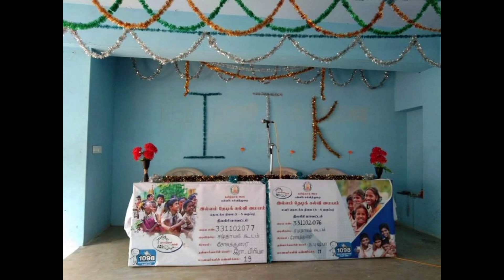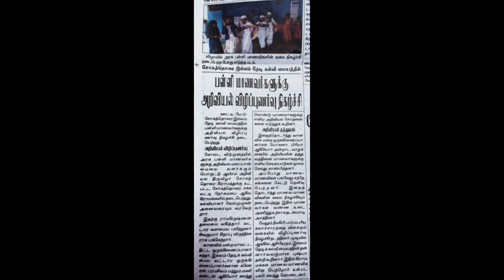My journey as an ITK Volunteer|Upper Primary| Sogathorai| Coonoor|The Nilgiris|இல்லம் தேடிக் கல்வி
Created by D.Pushpa ,ELT